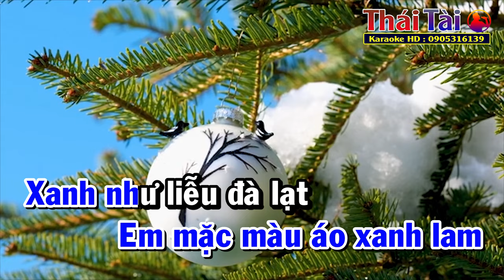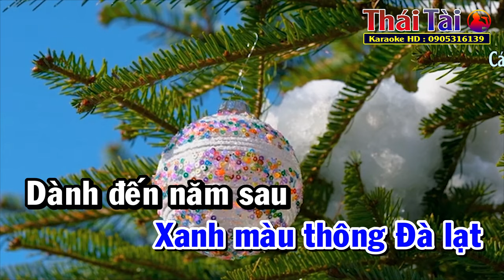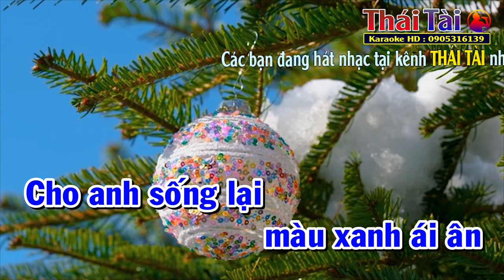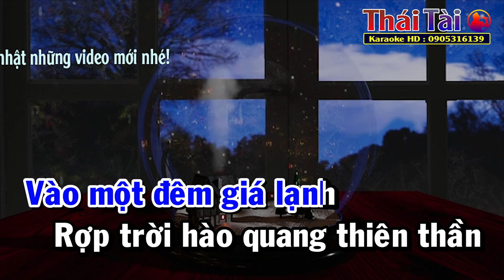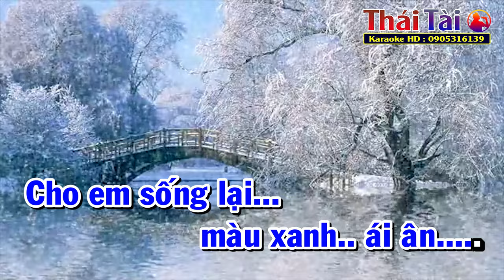Màu Xanh Noel Karaoke Tone Nam | Thái Tài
►Bài hát : Màu Xanh Noel
►Sáng tác : Phương Hà
❖▬▬▬▬▬▬▬▬▬▬ஜ۩۞۩ஜ▬▬▬▬▬▬▬▬▬▬❖